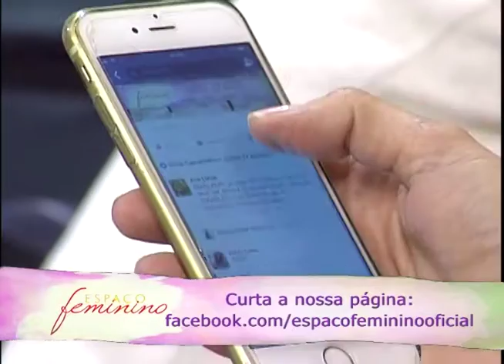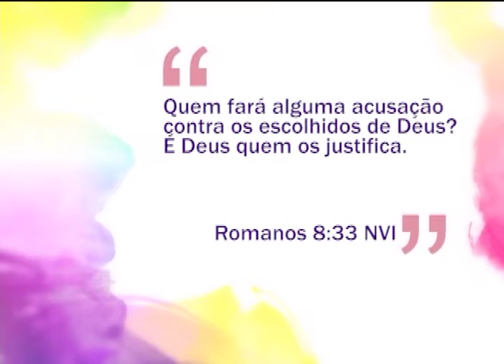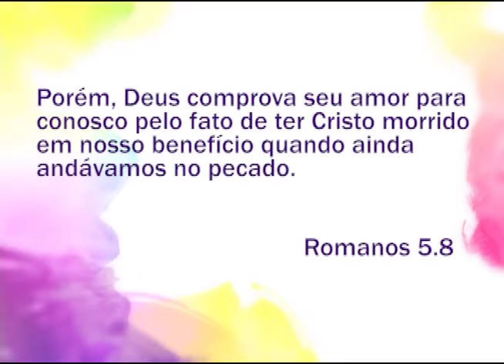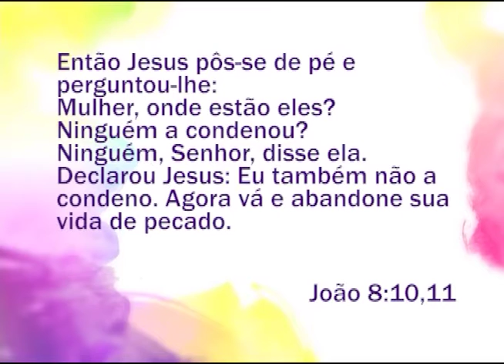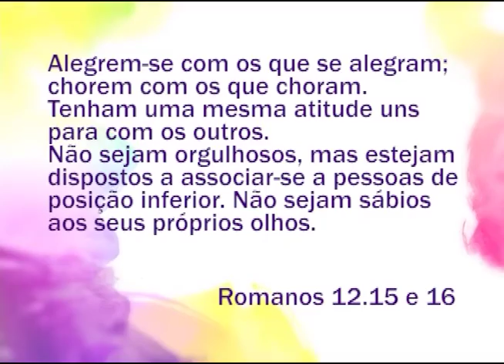Espaço Feminino - O que você valoriza em alguém? sua utilidade ou seu significado ? 19/08/2016